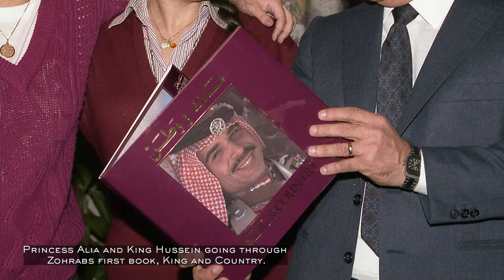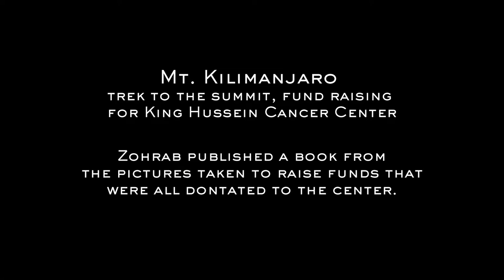A Journey Through Zohrabs Life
Zohrab is a professional photographer born in
Jordan, son of Armenian refugees, Publisher of
22 books and traveler of the world. This video showcases his work with the Royal family of Jordan and his photography taken throughout the world. Enjoy!